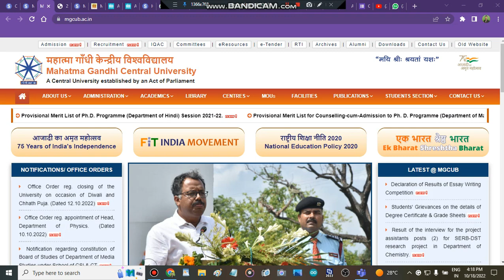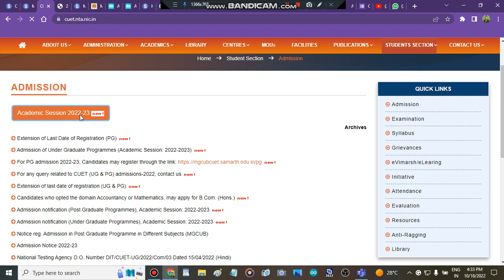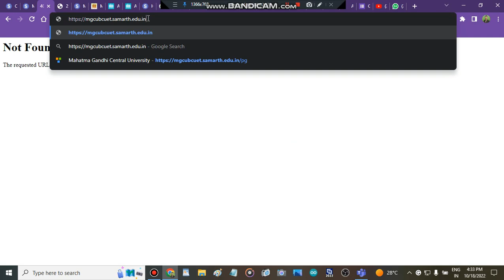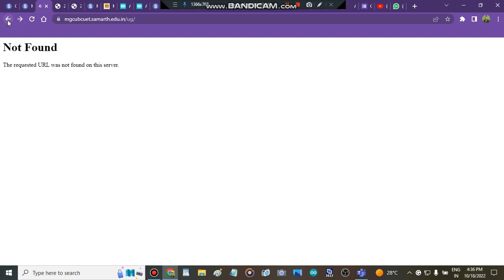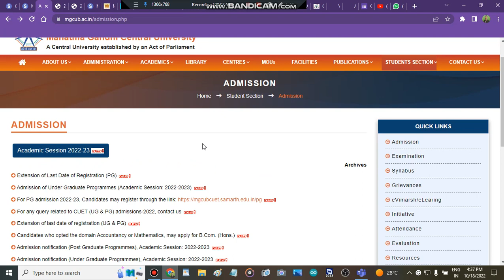MAHATMA GANDHI CENTRAL UNIVERSITY Admissions | Merit list Update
"MAHATMA GANDHI CENTRAL UNIVERSITYmerit list released"
" admission in MAHATMA GANDHI CENTRAL UNIVERSITY"
" MAHATMA GANDHI CENTRAL UNIVERSITYcutoff marks"
" all about MAHATMA GANDHI CENTRAL UNIVERSITYadmission process "
" central university admission process"
" cuet admissions"
" cuet colleges"

" " Best Courses And Top Colleges"